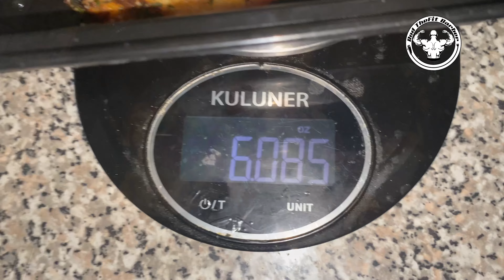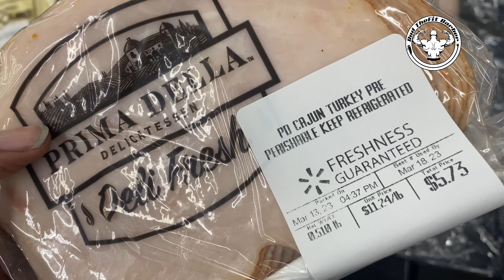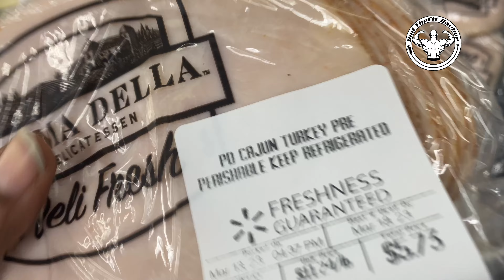Road to da show 18 days out | 1st bodybuilding show | tri-city classic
RodTheFitBarber

 Username: rodthebarber99